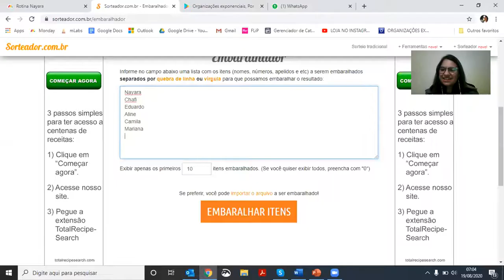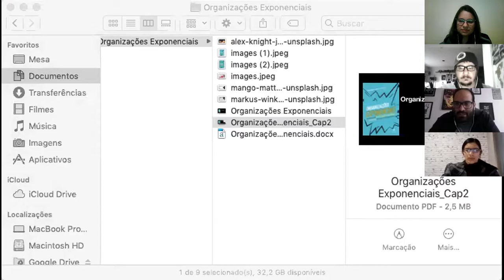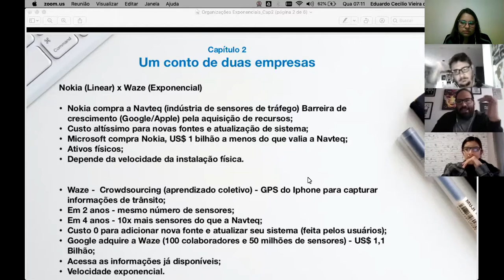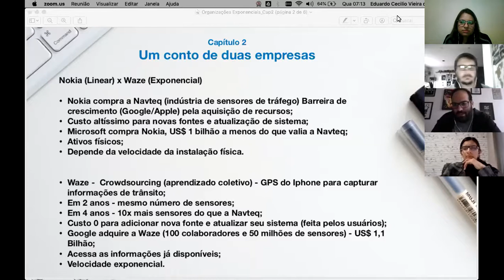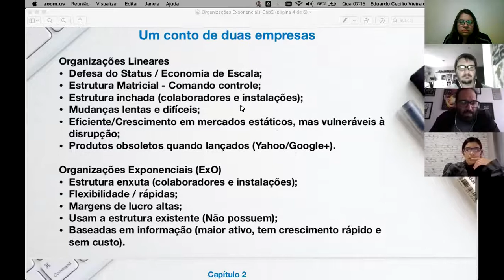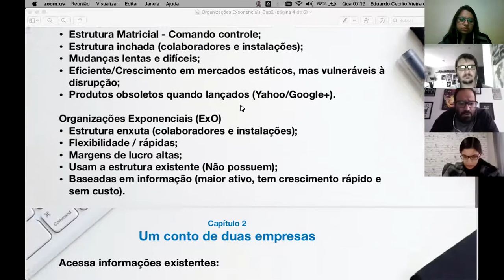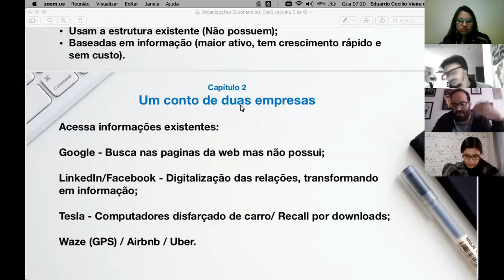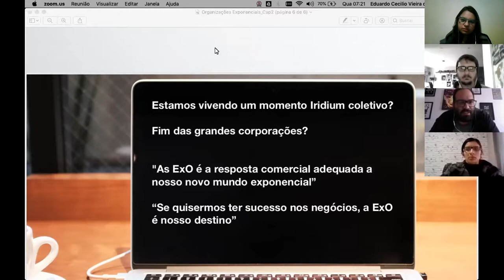Método Cumbuca - "Organizações Exponenciais" - Capítulo 2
Olá pessoal, nós somos a Agência de Gestão e, com o método Cumbuca,  temos o intuito de propagar conhecimento e experiências!
Para você que nunca ouviu falar: Cumbuca é um método de compartilhamento de estudo, todos os membros do grupo estudam um capítulo de um livro por semana. Um dos membros do grupo é sorteado na hora do encontro para apresentar o capítulo da semana aos outros. Como todos estudaram para apresentar, a discussão geralmente é muito proveitosa. Neste momento, estamos estudando sobre o livro "Organizações Exponenciais", de  Salim Ismail, Yuri Van Gees e Michael S. Malone.